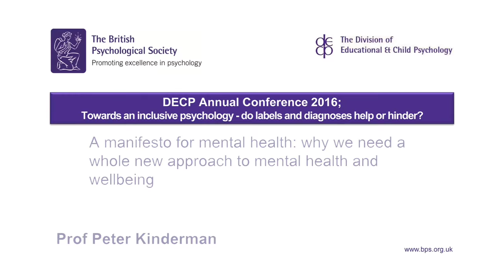Why we need a whole new approach to mental health and wellbeing - Professor Peter Kinderman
Professor Peter Kinderman, University of Liverpool, talks about a manifesto for mental health at the  DECP Annual Conference 2016